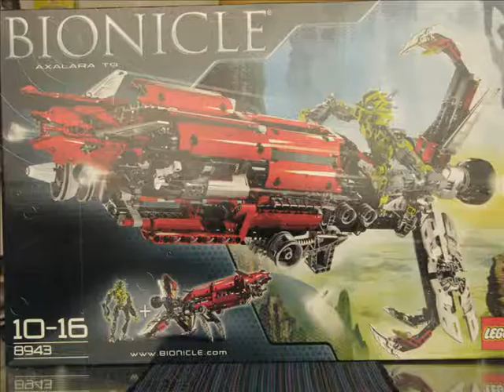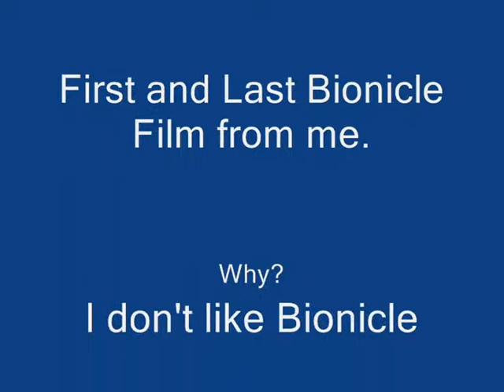Lego Set 8943 Bionicle Axalara T9